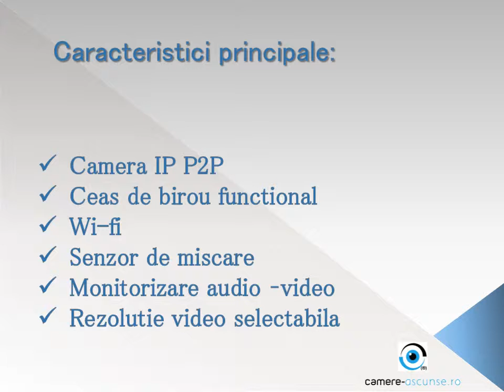Minicamera video pentru supraveghere camuflata in ceas de birou WI-FI IPP2P - night vision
Detalii complete aici . Incearc azi minicamera de spionaj integrata perfect intr-un ceas de birou la promotie pe camere-ascunse.ro . Tehnologie ip wi-fi p2p cu vizualizare in timp real de pe internet !